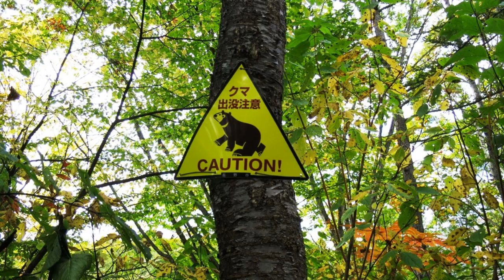2014 初秋の戸隠・白馬ツーリング Motorcycle Touring TOGAKUSHI to HAKUBA in Nagano Prefecture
10月初旬に戸隠から白馬へ

Motorcycle Touring  TOGAKUSHI to HAKUBA in Nagano Prefecture.